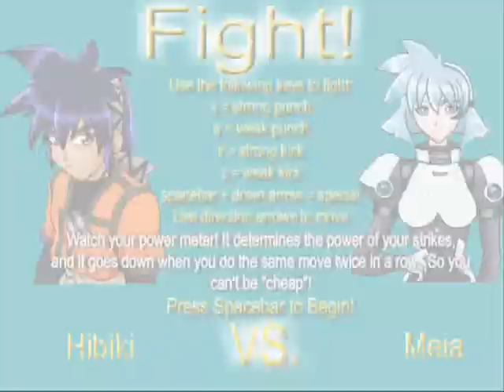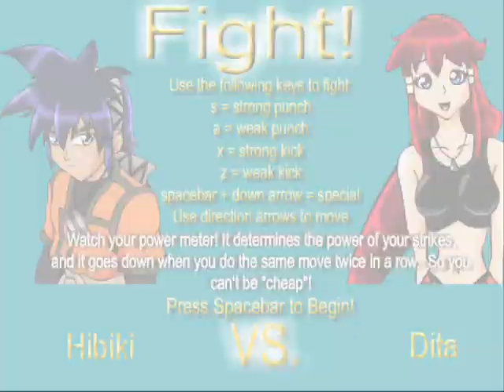vandread preview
a game in the works